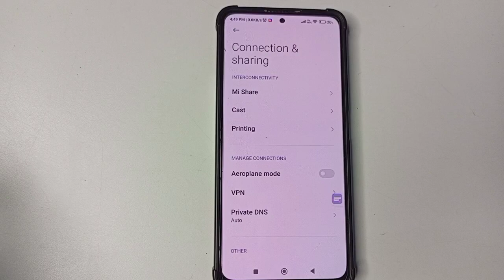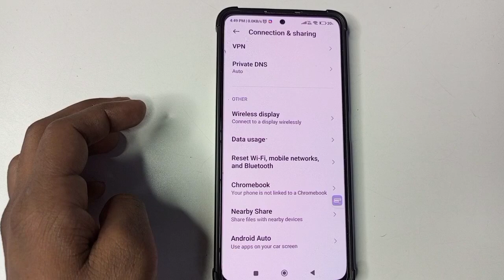Poco M5 Pro data usage setting, how to check data usage in Poco M5 Pro